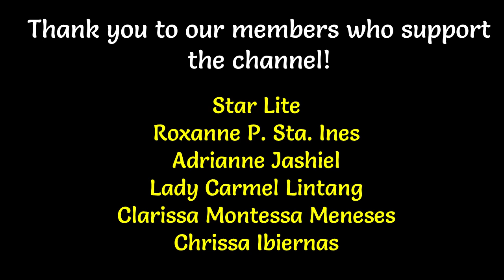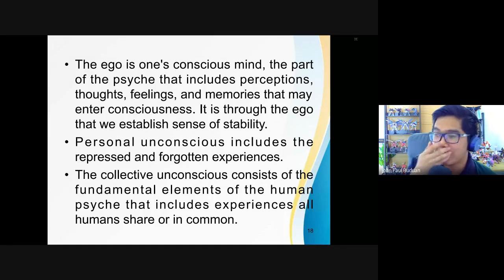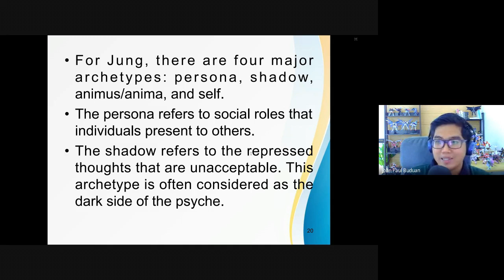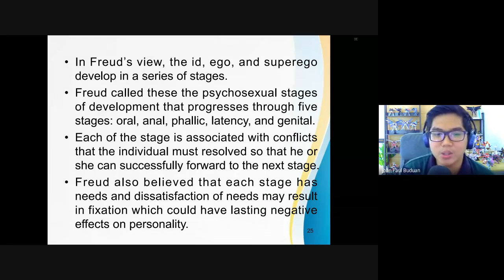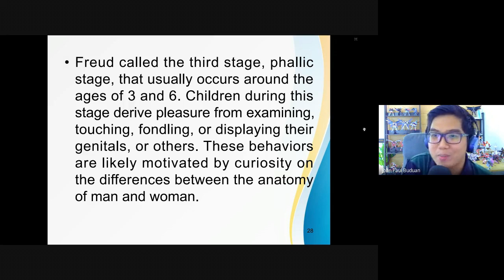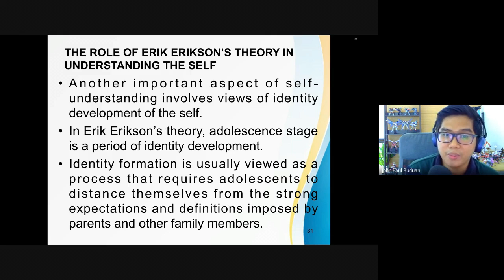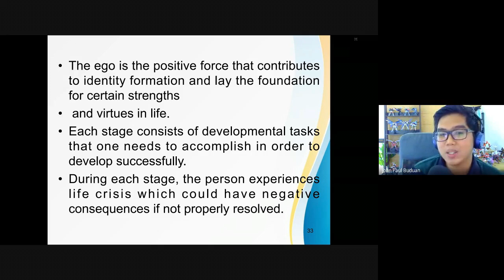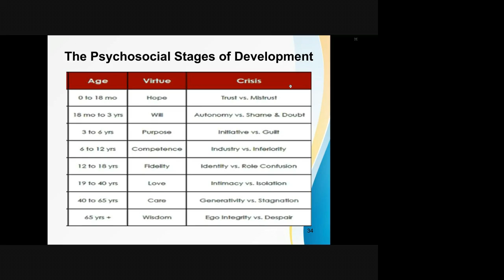Understanding the Self | PSYCHOLOGICAL Perspective | Jung, Freud, Erikson| Tagalog Lecture